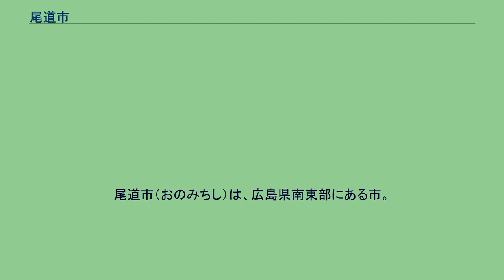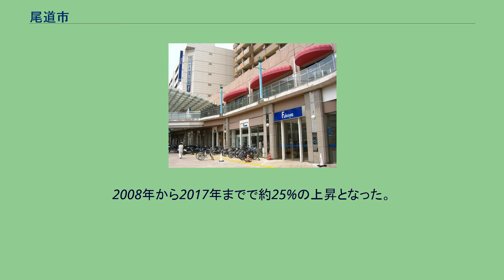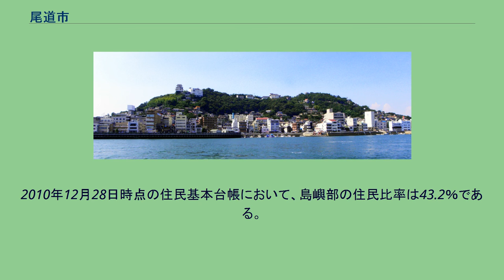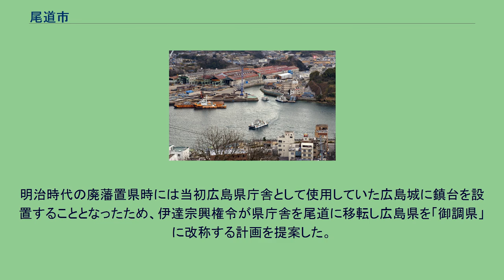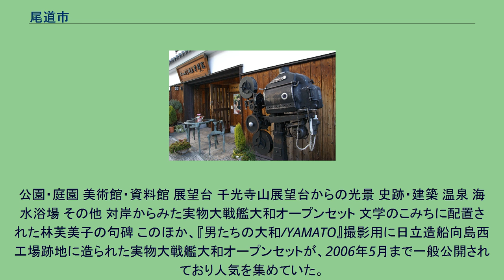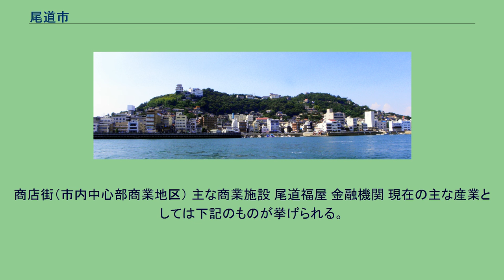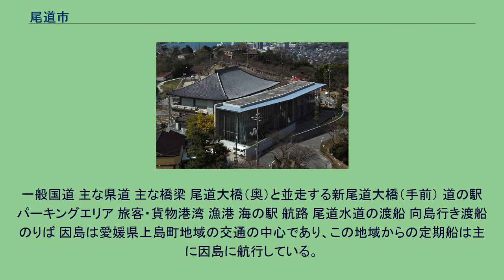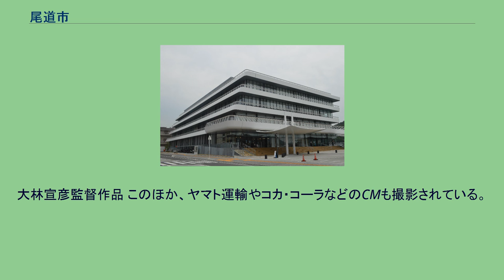尾道市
尾道市（おのみちし）は、広島県南東部にある市。
市街地と尾道水道。
奥に見える2本の斜張橋は、手前が西瀬戸自動車道の新尾道大橋で奥が国道317号の尾道大橋。
尾道水道より眺める市街地 山陽地方の中南部、岡山市と広島市のほぼ中間に位置している。
瀬戸内海（対岸の向島との間はその狭さから尾道水道と呼ばれる）に面し、古くから海運による物流の集散地として繁栄していた。
明治時代に山陽鉄道が開通して鉄道と海運の接点になったことで、広島県東部（備後地方）で最大の人口を抱える都市となるが、1960年代半ばには福山市（工業都市化で急速に発展し旧城下町で平地に恵まれた）に中心地の座を明け渡した。
ただし、現在も備後都市圏の有力都市の一つとなっている。
1999年5月の瀬戸内しまなみ海道開通によって四国の今治市と陸路で結ばれ、物流面での利便性が高まり、2015年3月には中国横断自動車道（尾道松江線）が全線開通し、「瀬戸内の十字路」と呼ばれることもある。
「坂の街」「文学の街」「映画の街」として知られる。
文学では林芙美子、志賀直哉などが居を構え、尾道を舞台とした作品を発表した。
映画では小津安二郎監督の『東京物語』が尾道で撮影され、大林宣彦監督の『転校生』『時をかける少女』『さびしんぼう』は「尾道三部作」として、若い世代に尾道を有名にした。
他の自治体がロケ地観光の目的地になることを見込んで戦略的にロケ地の誘致に力を入れたのに対し、尾道は20世紀半ばから制作者の主体的判断による映画ロケが相次ぎ、全国に先駆けてロケ地観光の目的地になった点が異なる。
2000年代以降にはアニメの舞台にもよく使われ、アニメファンから「五大聖地」の一つと呼ばれるようになった。
テレビ番組やテレビドラマ、CM、ミュージック・ビデオ、グラビア、写真集などの撮影に使われることも多い。
また、二大碁聖として知られる本因坊秀策の出身地である因島は「囲碁の島」として有名であり、公園にも石製の碁盤がある。
2009年から9年連続で観光客数過去最高を記録し、2017年には観光客数が680万人と、2006年の合併により現在の市域となって以降で最多を記録している。
2008年から2017年までで約25%の上昇となった。
その要因について、尾道市観光課では2015年の中国やまなみ街道の全線開通や、尾道水道の日本遺産認定、2016年の芸予諸島村上海賊、2018年の北前船と自治体最多の日本遺産認定、しまなみ海道サイクリングロードの認知度向上、メディア露出によるプロモーション効果を主原因と分析している。
2015年度には海外向けのプロモーションなど情報発信効果もあって、外国人観光客数も最多の21万4045人を記録している。
山間地域から沿岸地域、多くの島により、地域性豊かな農産物が多く栽培されている。
わけぎ、いちじく、レモン、ネーブルオレンジは全国1位の生産量を誇り、もも、ぶどう（デラウェア）、八朔、デコポン、みかん、串柿、スイカ、葉たばこ、きぬさやえんどうなどの生産は県内1位である。
山肌に住宅が密集する千光寺新道 市内中心部は概ね東西の国道2号、南北の国道184号及び長江通りと栗原本通りに沿って形成されている。
尾道駅東側は国道2号に平行して古くからの商店などが立ち並んでいる。
この地域は北側の山と南側の海に挟まれているため、平地が少なく山肌に住宅や神社仏閣が密集している。
このため、道路も狭隘で傾斜するものが多く、「坂の街」と言われる所以となっている。
このような独特の景観から映画のロケ地として多く使われている。
尾道駅西側も平地が少なく山手まで住宅が密集しているが、高層マンションもあり、山頂を切り崩してバイパスに直結したニュータウン（平原台団地、竜王台団地など）が整備されるなど、いわゆる尾道的な景観からは外れている。
新尾道駅北方の峠（仙入峠）を超えると徐々に山あいに田園風景の広がる農村地帯に入り、海に近い市内中心部とは大きく趣が異なる。
市内東部、山波町の造船所を越えた東側からは干拓により造られた平地で、福山市、三原市とほぼ等距離の位置にあり、両市を結ぶ国道2号バイパスを通じて山陽自動車道や瀬戸内しまなみ海道とのアクセスがよいことから、沿岸には卸売、工業団地、倉庫が多く立地している（尾道卸売団地など）。
東尾道駅周辺には分譲マンション、賃貸アパートや戸建住宅、郊外型量販店等や都市公園などが立地している。
都市化が進み隣接する福山市松永地区とは連続的な街並みを形成し...